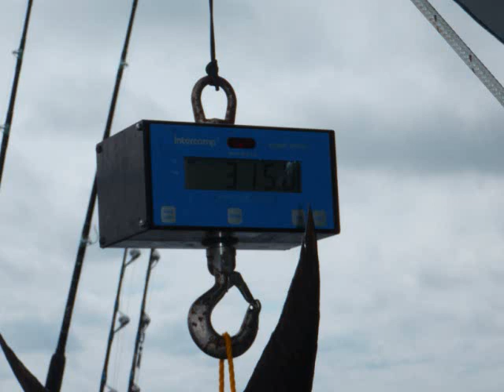Excel Sportfishing 2008 December 10 Day Big Fish 6 over 300lbs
We fished the Excel in December 2008 and were fortunate enough to get in on the best big fish trip that that boat has ever produced from a quality standpoint. 6 over 300lbs 19 over 200lbs and 40 from 100-200lbs.